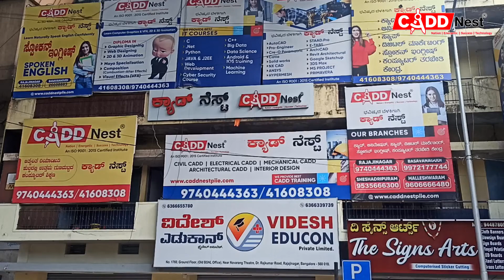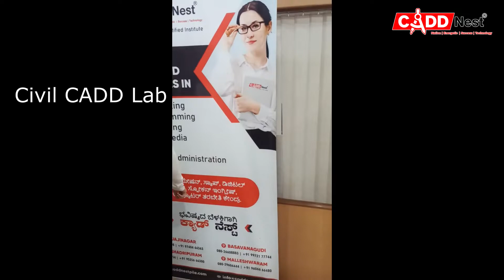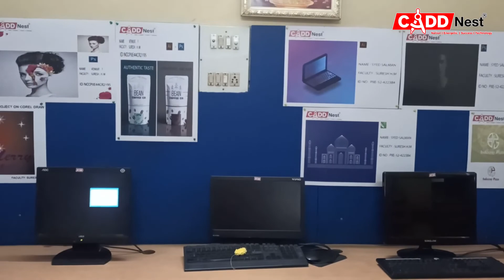New Year 2022 @ CADD Nest Rajajinagar | Hitha Mahesh Rao | Akshatha | Sahana | Suresh HM | Lokesh D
Our Student Hitha Mahesh Rao welcomes you to our CADD Nest Rajajinagar on the Occasion of New Year 2022 Celebration. Watch this full video to know more about our Infrastructure, Labs, Office, Theory Classrooms & More.

Location : CADD Nest Rajajinagar.
Concept & Ideology : Suresh H M.
Host/ Cast : Hitha Mahesh.
Cinematography/ Video grapher : Akshatha, Sahana.
SFX / Mix & Master/ Editor : Lokesh D.

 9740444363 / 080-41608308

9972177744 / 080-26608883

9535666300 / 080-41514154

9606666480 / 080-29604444